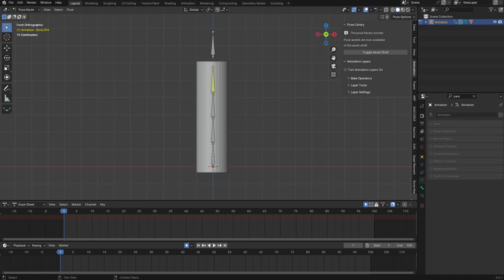Animation Layers 002 Turn Animation Layers On